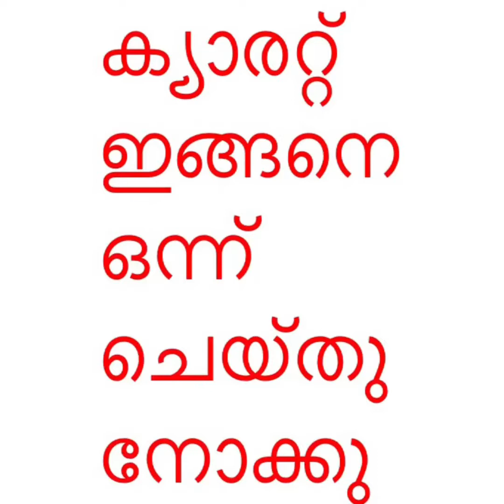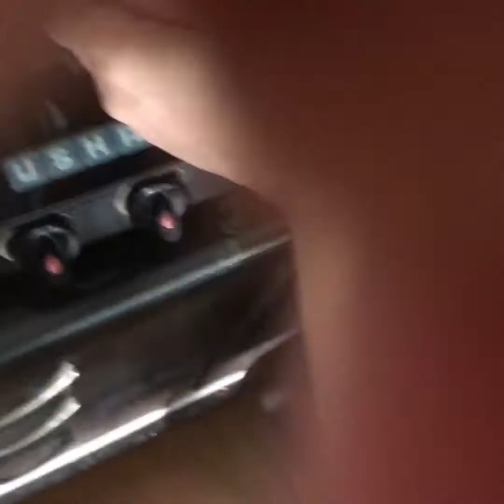5 minutes |easy |carrot thoran|vid-0010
A simple Kerala dish prepared with carrot and coconut,its very easy to prepare and its tasty .try it.
Ingredients
Carrot-4 no’s
Mustard-1/2tsp
Coconut-3/4cup
Salt-1/2tsp
Garlic-5nos
Green chili-2nos
Cumins-1/4tsp
Turmeric powder-1/4tsp
Curry leaves
Water-1/4cup
Oil-2tsp